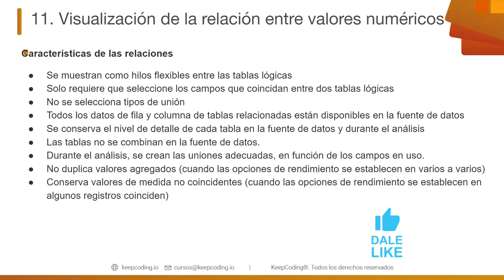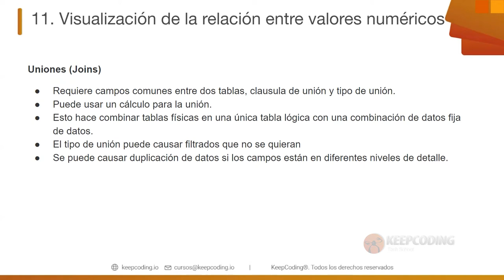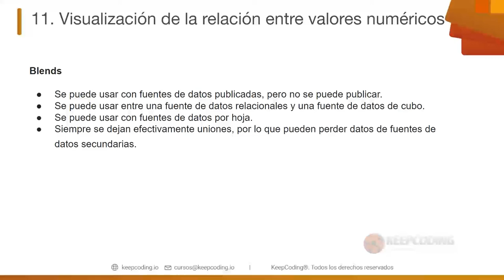Requisitos de las relaciones Join y Blend en Tableau